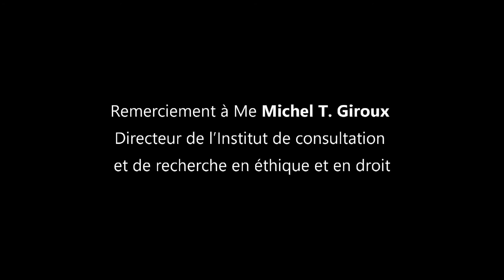Cadres juridiques, normes et règlements en recherche au Québec par Michel T. Giroux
« Initiation à l’éthique de la recherche avec des êtres humains dans le milieu collégial »

Le Cégep régional de Lanaudière a tenu une journée de formation sur l’éthique de la recherche avec des êtres humains, le jeudi 24 octobre dernier, au Cégep à Terrebonne. L’activité a réuni plus de 50 chercheurs, professionnels et administrateurs en provenance d’une vingtaine d’établissements collégiaux. L’objectif de cette formation était, d’une part, de former les participants sur l’éthique de la recherche avec des êtres humains et, d’autre part, de les sensibiliser sur la conduite responsable de la recherche.

« Les présentations et les échanges ont permis de familiariser les chercheurs avec les lignes directrices, les principes et les obligations en matière de recherche, de leur présenter les changements dans les bonnes pratiques et la réglementation en éthique de la recherche et d’initier les professionnels et les administrateurs, qui les entourent, aux grands principes de la recherche  », mentionne Dominic Leblanc, conseiller en recherche et développement institutionnel au Cégep régional de Lanaudière et initiateur de l’activité de formation.

La formation, organisée en collaboration avec le docteur Charles Marsan, éditeur de la revue canadienne de bioéthique et secrétaire de l’Association québécoise en éthique clinique, comportait trois volets présentés par des conférenciers spécialisés en éthique de la recherche :

1.       Les grands principes de l’éthique de la recherche avec les êtres humains

Jean-Marie Therrien, docteur en philosophie et chargé de cours à la Faculté de médecine et à l’École de santé publique de l’Université de Montréal

2.       Conflits d’intérêts, conduite responsable et intégrité

Bryn Williams-Jones, docteur en philosophie et directeur des programmes de bioéthique de l’Université de Montréal

3.        Cadres juridiques, normes et règlements en recherche au Québec

Michel T. Giroux, avocat, docteur en philosophie et directeur de l’Institut de consultation et de recherche en éthique et en droit.

Le Cégep régional de Lanaudière souhaite par ailleurs remercier le Groupe consultatif interagences en éthique de la recherche pour le soutien financier offert au nom des trois organismes subventionnaires fédéraux — le Conseil de recherches en sciences humaines du Canada, le Conseil de recherches en sciences naturelles et en génie du Canada ainsi que les Instituts de recherche en santé du Canada —, sans qui cette activité de formation n’aurait pu être offerte gratuitement au milieu de la recherche collégiale.

Pièce intitulée Bongoland